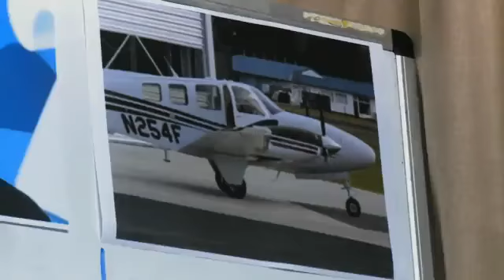Water Patrol Ep2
Follow the New Zealand Maritime Units, Dive Squad and Police officers, as they patrol New Zealand beaches seas and waterways to protect and assist, the unprepared, the badly behaved, and victims of misfortune and tragedy.
Police, Navy, Coastguard  & Civil Aviation join forces to execute one of the most challenging operations to date as they attempt to recover a plane and its occupants from almost 60 metres below the ocean's surface.